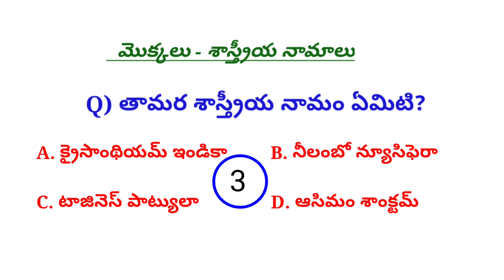తామర శాస్త్రీయ నామం ఏమిటి? What is the scientific name of lotus? మొక్కలు - శాస్త్రీయ నామాలు.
మొక్కలు - శాస్త్రీయ నామాలు @my documentary.
తామర శాస్త్రీయ నామం ఏమిటి?
What is the scientific name of lotus?

Online chemistry classes from my documentary a to z science channel.